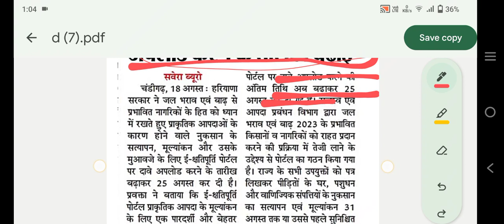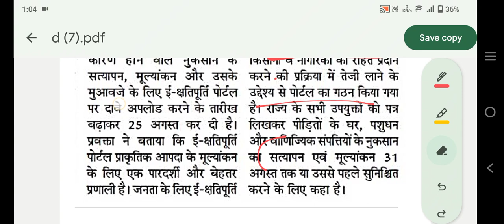E क्षतिपूर्ति पोर्टल धमाका, 7 September ko milega kharab fasal ka muhavja,kapas, bajre ka Bima kab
solar pump list aa gyi, जिसने जुलाई 2023 में फॉर्म भरा था जल्दी, pm Kusum Yojana, 75% subsidy Yojana

सोलर पंप योजना 2023 | 75% सब्सिडी | पहले आओ पहले पाओ | Solar Pump Yojana 2023 Haryana | PM YOJANA

Es video me solar water pump yojana 2023 | solar Pump Yojana 2023 Haryana ke baare me puri jankari di gyi hai. 75% subsidy pr 3293 kisano ko solar pannel diya jayega. Yojana pahle aao pahle pao ke adhar pr hogi. 31 may 2023 se online apply kr skte hai puri jankari video me di gyi hai.

Your Quaris -

solar pump ka aavedan large time kin kin baato ka dhyan rakhe
नरमा, कपास में फल फूल गिरने से रोकें | केवल ₹27 में | Plant Growth Regulator | PGR |

हेलो मेरे प्यारे दोस्तों आपको इस वीडियो में बताया गया कि सोलर पंप योजना की लिस्ट आ गई है जिसने जुलाई 2023 में फॉर्म भरा, hareda, pm Kusum Yojana 75% subsidy Yojana 2023

हेलो मेरे प्यारे दोस्तों आपको इस वीडियो में बताया गया है की छाती पूर्ति पोर्टल पर आवेदन करने की लास्ट डेट क्या है, 7 सितंबर को खराब फसल का मुआवजा हरियाणा सरकार जारी करेगी